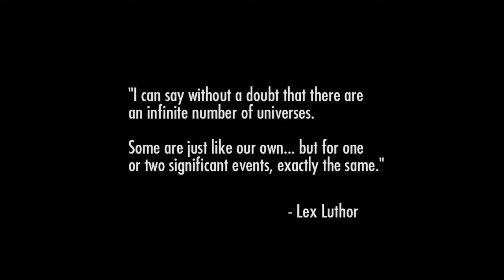Injustice: Batman and a bit of Green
Trying out Injustice: Gods Among Us on the campain.
This just keeps going and after the first chapter, I think, got to the second and a bit some..